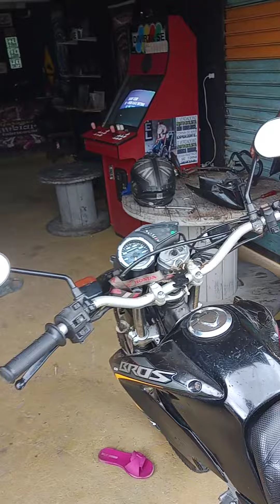na MC garagem gambiarra e assim e só aquele jeito Brasileiro kkkkkkk